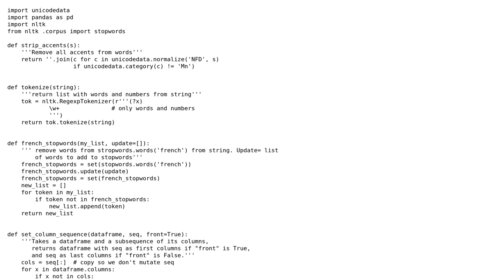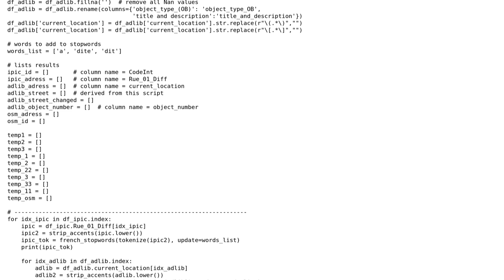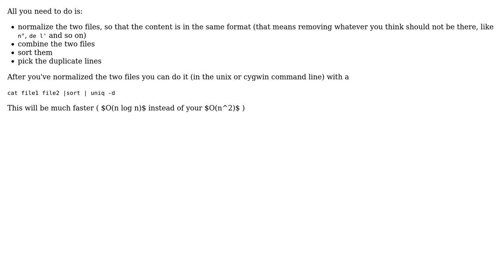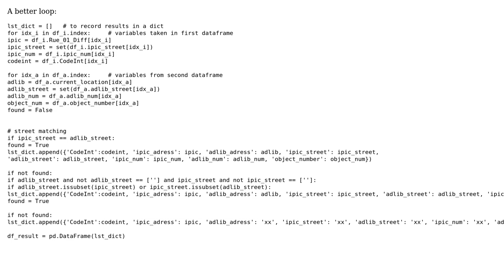Code Review: Linking two databases based on street addresses (3 Solutions!!)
Code Review: Linking two databases based on street addresses

With thanks & praise to God, and with thanks to the many people who have made this project possible! | Content (except music & images) licensed under CC BY-SA | Music | Images & others | With thanks to user francois user ChatterOne user 200_success and the Stack Exchange Network Trademarks are property of their respective owners. You are responsible for your own actions.